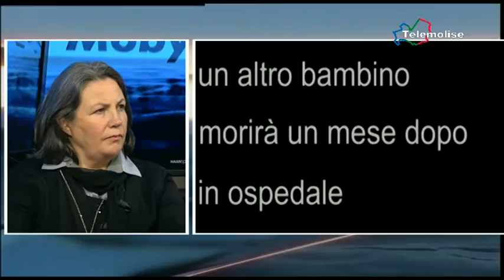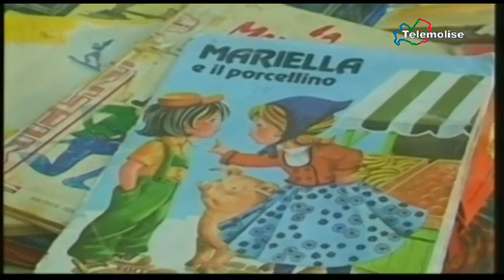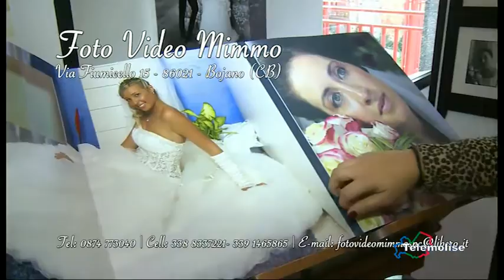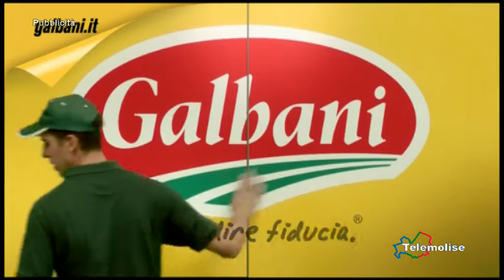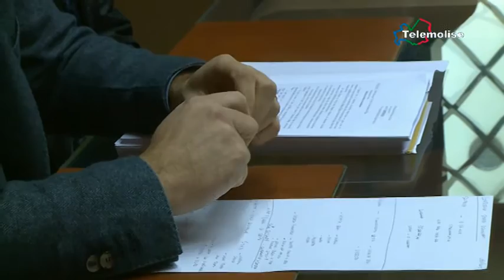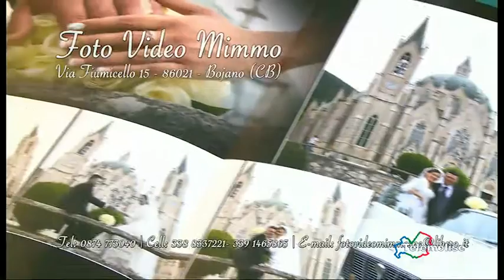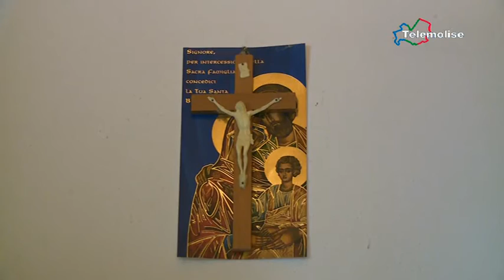Moby Dick - Telemolise - 30/10/2015